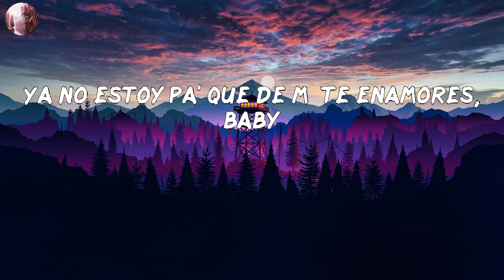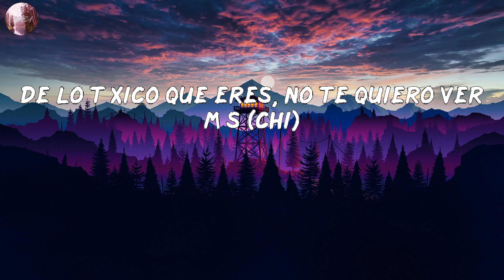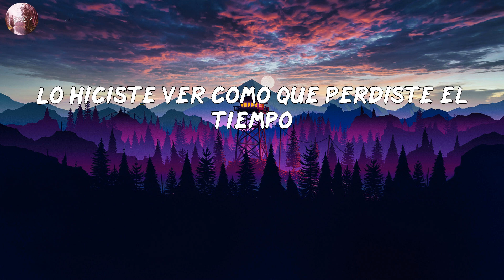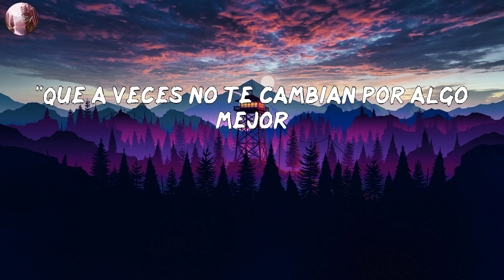Becky G - MAMIII (LETRA/LYRICS)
LETRA/LYRIC:
O-O-Ovy On The Drums
Salud, mami
Llama 1-800-jódete
Llama 1-800-jódete
Ouh
Repítelo, mami